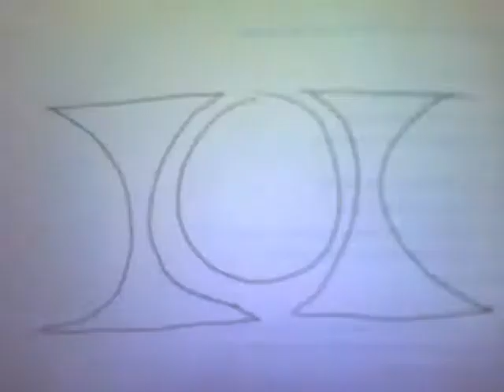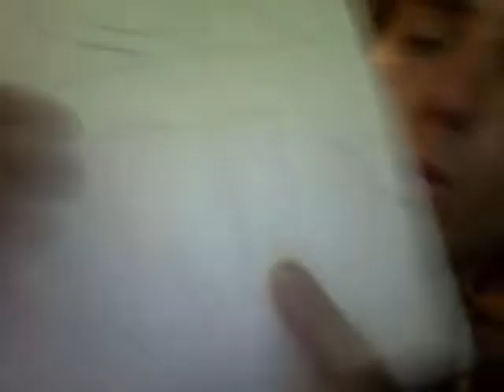Prometheus Update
Gregor Arturo discusses a few theoretical concepts such as black hole cooling for superconductivity, sphere's and their inverse vortex, and further construction of the rodin coil device.